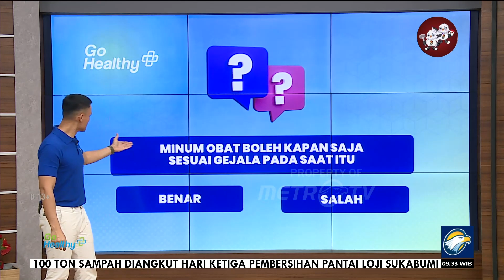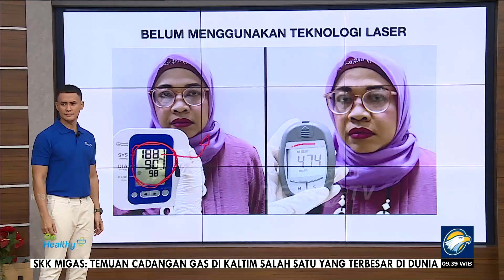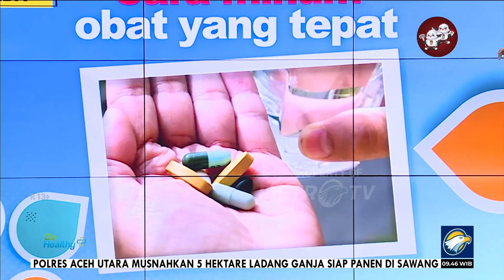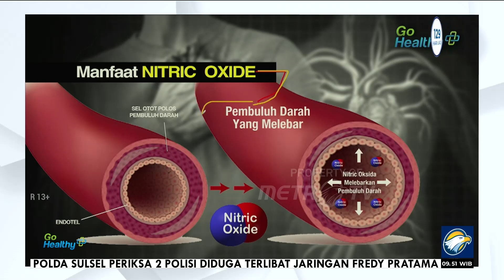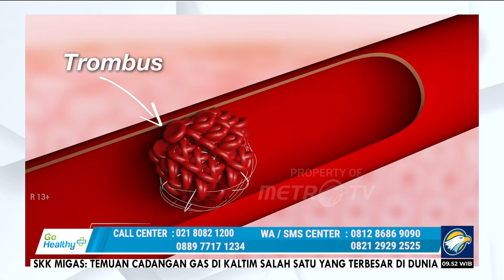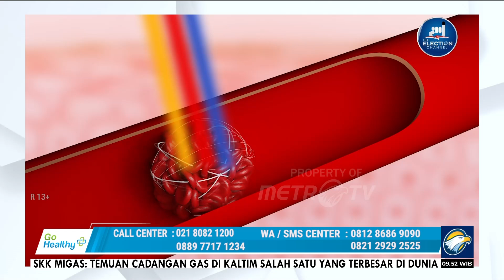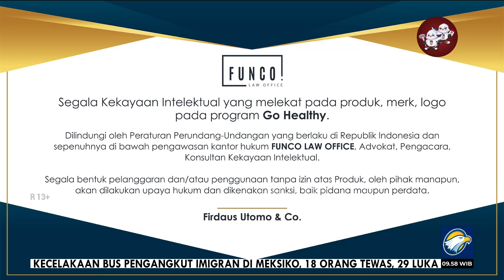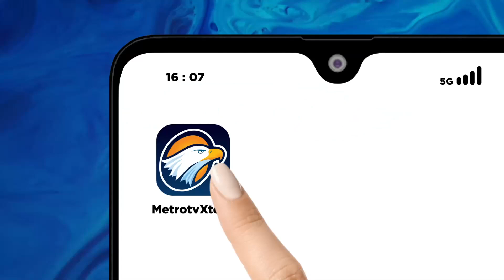GO Healthy - Waspada Stroke Akibat Gula Darah dan Kolesterol Tak Terkendali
MetroTV, Nurseha didiagnosa stroke akibat penyumbatan pembuluh darah otak pada 2017. Dokter pun mengatakan bahwa kadar kolesterol dan gula darah Nur tinggi. Hal ini diduga karena pola makannya yang dulu tidak sehat.

Sejak terkena stroke, gula darah Nur pun menjadi semakin tidak terkendali. Kadar gula darahnya kerap kali mencapai angka 400.

Meski begitu Ia berharap bisa segera pulih dari stroke. Nur ingin bisa beraktivitas kembali secara normal seperti dulu lagi.